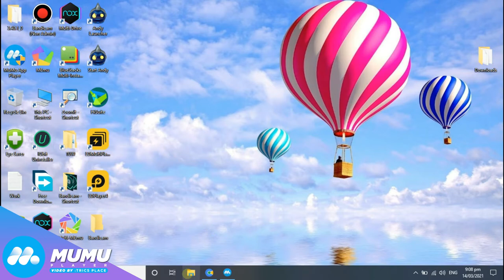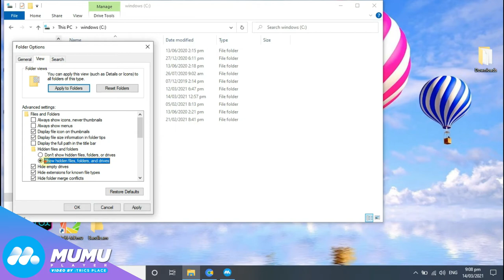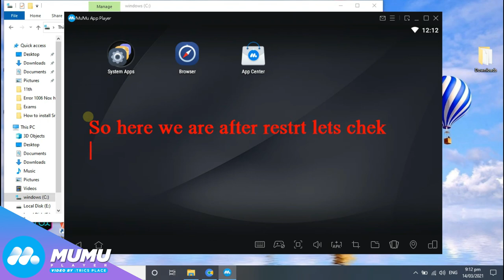Mumu Appplayer No internet|Network problem Mumu Android Emulator|Network Issue Mumu App Player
Hey every one some time you may feelNo internet Problem on Your Mumu Android Emulator.Network Problem on Mumu can tend to have several situations:

　 1. The upper right corner of the emulator interface shows a red exclamation mark reminding “Network environment error;”

　　2. The App Store in the emulator prompts “Network error, getting data failed,” and games cannot be downloaded. While downloaded games can be opened normally;

　　3. Web pages cannot be opened in the browser of the emulator, with a pop-up security certificate prompt;

　　4. The network of the emulator is normal, while games cannot be logged in;

　　In the case of the above problems, please refer to the following Solutions:

　　Firstly, check if the computer network is normal, and whether it can access the Internet normally;

　　Secondly, the emulator network exception is most likely caused by a virus, please perform a full scan, shut down the firewall, and then try restarting the emulator;

　　Thirdly, check the system directory and see if there are suspicious files like c:\windows\yyqg.dll. If there is, please scan and delete it with relevant software;

　　Fourthly, check if the app has pending updates and try installing the latest version;

　Finally, try modifying the network DNS to 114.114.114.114;

Leave A Comment Bellow With Your👈 Thoughts💭.

█▓▒░░Assalam-0-alaikum To All. !░░▒▓█

This is "Trics Place" Hope🙏 So You🖕 Like👍 Our Teaching🏫 and Understanding Method.

*fσℓℓσω υѕ σи ѕσ¢ιαℓ мє∂ια! *